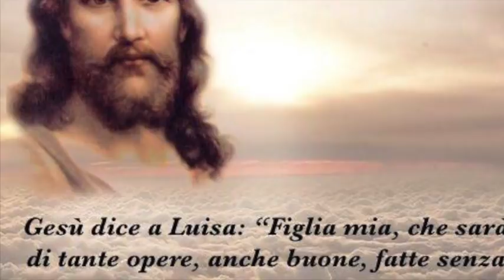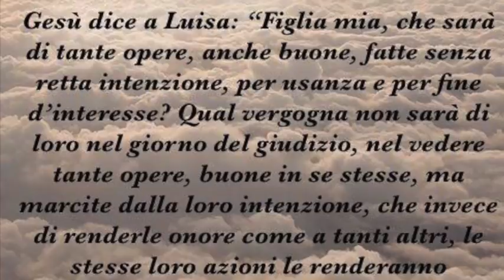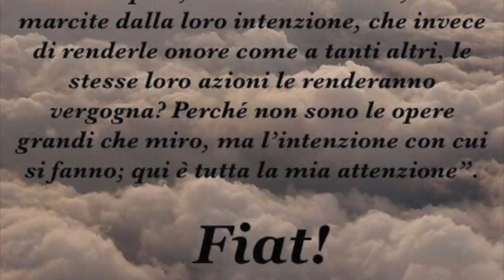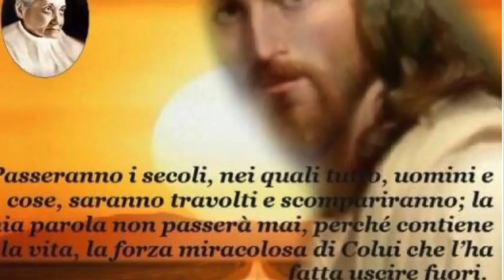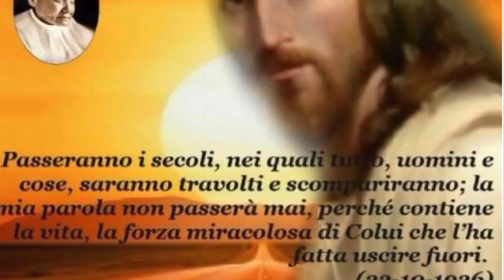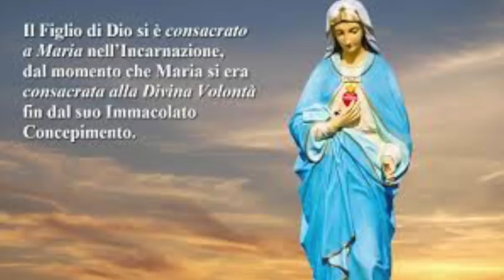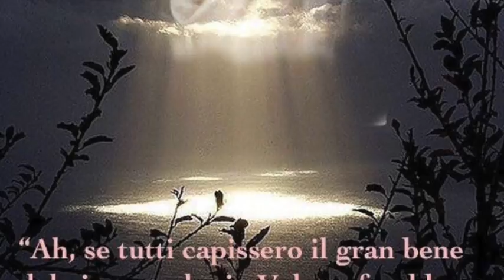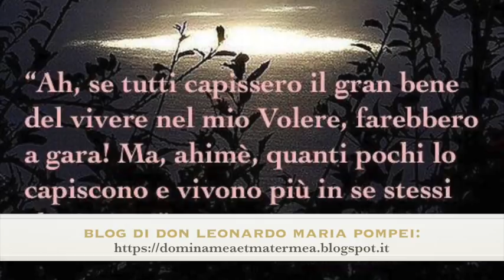Le leggi della vita interiore e del Fiat supremo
Gesù le parla della "speranza perseverante" e le spiega come questa sia l'alimento dell'Amore. Le mostra anche il ruolo delle anime vittime e le spiega alcune "leggi", equilibri e dinamiche universali dipendenti dal Fiat supremo. Libro di cielo volume 4, capitoli 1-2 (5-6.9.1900), 8 Marzo 2018